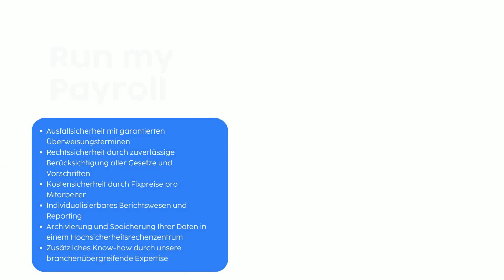Run my Payroll von Infoniqa - So geht Lohnabrechnung heute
Wir reduzieren Ihre Prozesse bei der Entgeltabrechnung. Mit unserem Outsourcing-Service Run my Payroll von Infoniqa PEOPLE lagern Sie Ihre Lohn- und Gehaltsabrechnung einfach aus und können sich jederzeit auf unsere Payroll-Experten verlassen. Mehr Informationen unter: